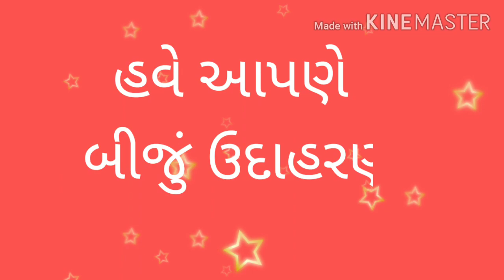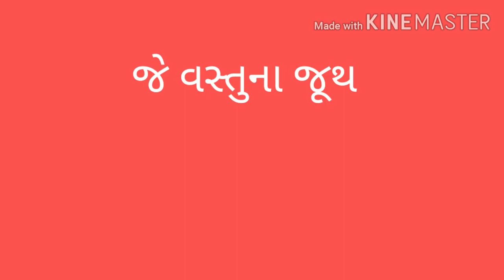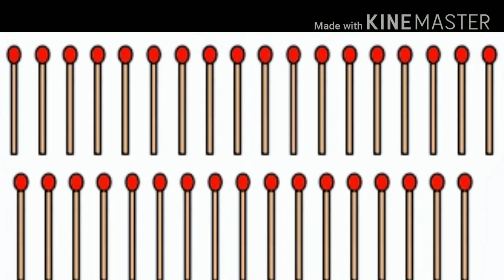Counting by making group of tens.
Easy counting of numbers ( dashak, ekam). An educational video for kids. Counting Gujarati numbers.